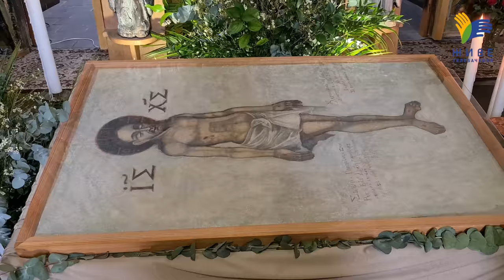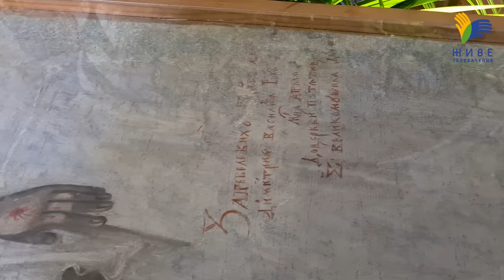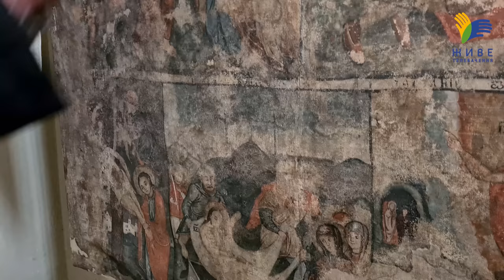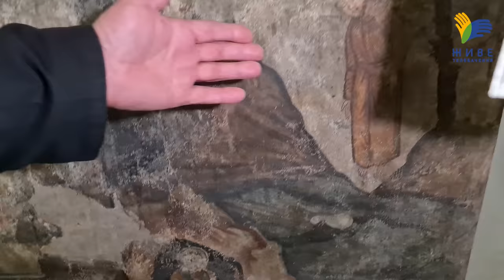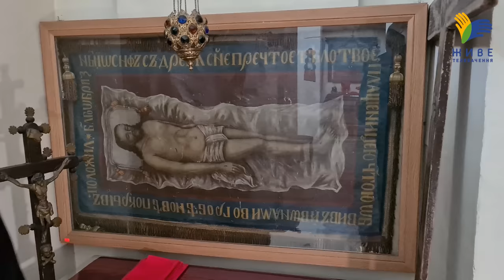500-літня Плащаниця у Львівському храмі | Репортаж, о. Севастіян Дмитрух, Музей Шептицького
Ексклюзивно на Живому телебаченні репортаж із храму Блаженного Климентія Шептицького у Львові. Саме тут виставлено унікальну Плащаницю, якій понад 500 років, а також давній хрест і цілу колекцію ікон, що зображують Страсті Христові.
Історію цих сакральних експонатів розповідає о. Севастіян Дмитрух

Поширюйте відео!

Україна молиться!